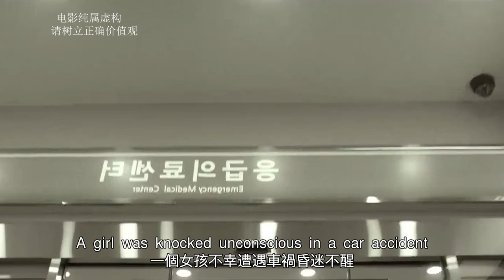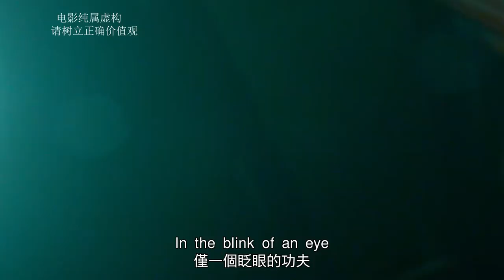【完整版】兩起床上發生的命案，兇手竟是位美女，警察色欲熏心选择包庇！